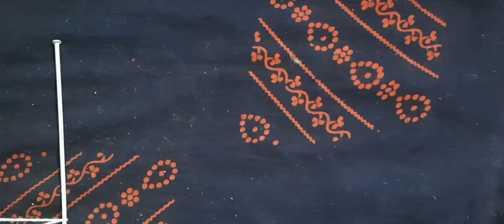New Born Baby Inner /baby vest knitting